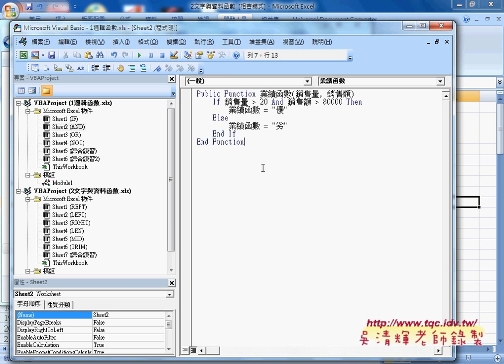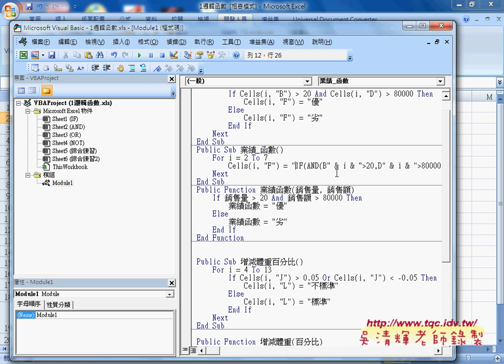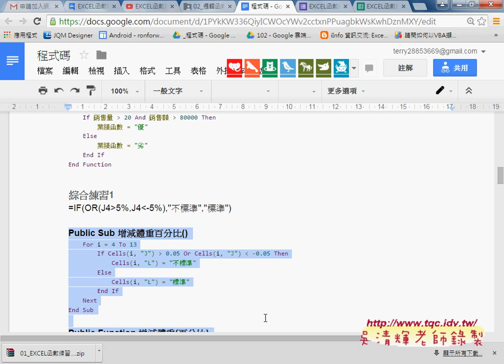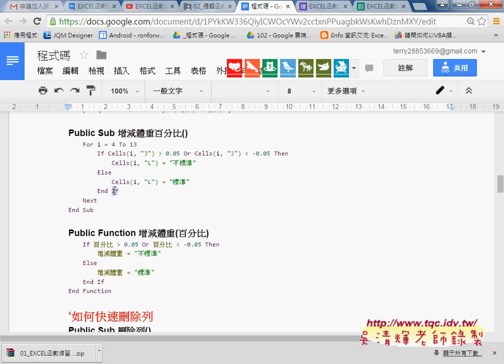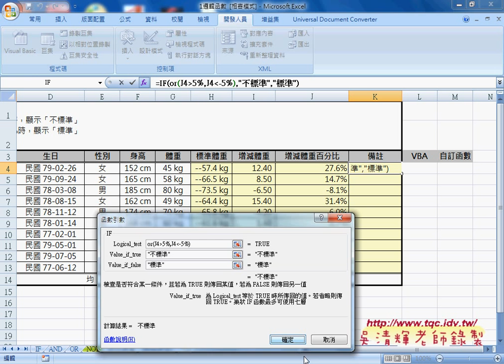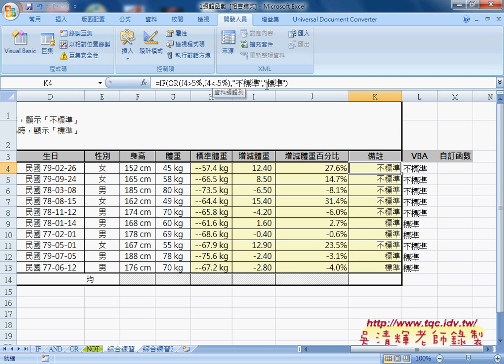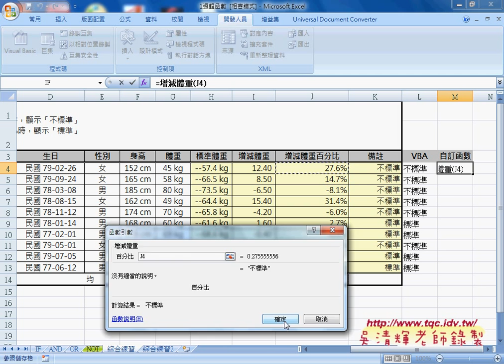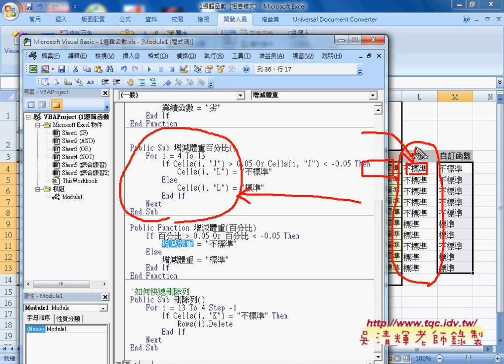04 模組易錯說明與增減體重範例